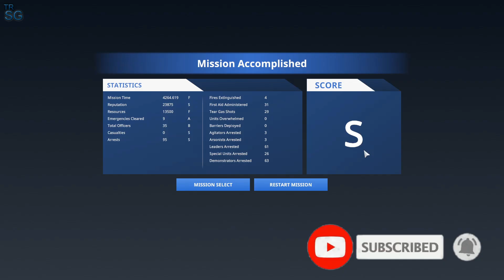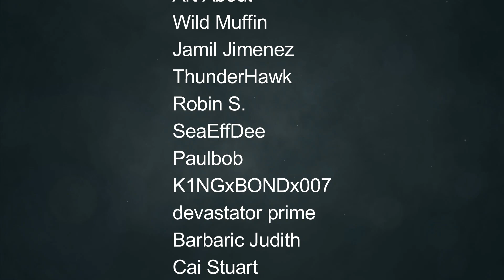Riot Operator - Trying to Control Hooligans After a Big Football Game in London! #3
In this episode it's time for the third mission that brings us to London, UK where we will have to deal with a lot of hooligans!